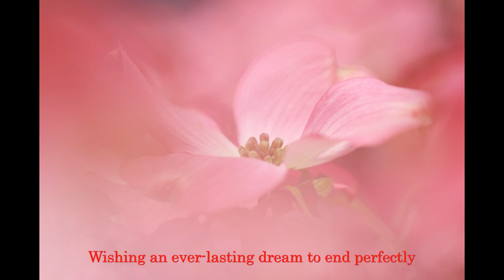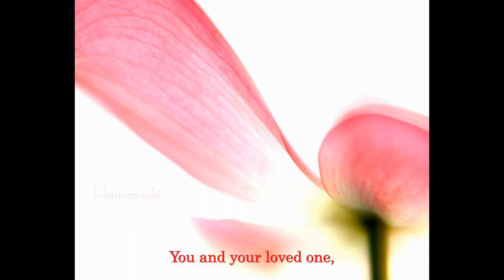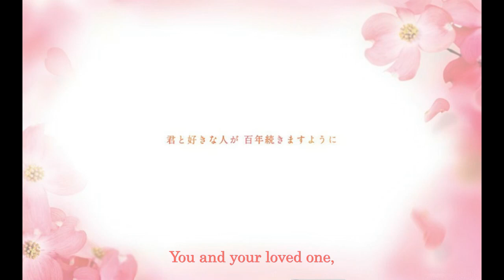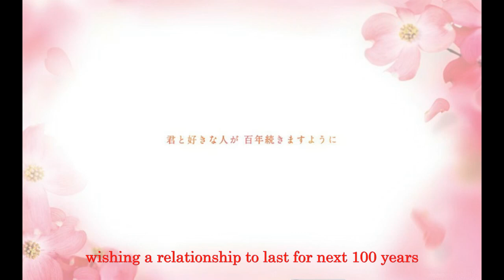【ハナミズキ】を歌ってみた【BB】一青窈cover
Brilliant Breath です。
一青窈さん作詞・歌、マシコタツロウさん作曲の、【ハナミズキ】を歌ってみました。
一青窈さんは、9.11のアメリカ同時多発テロ事件を受けて、この詩を書いたそうです。
「何かもっと人と人はやさしさを交換できないものかなぁ、と。」
「何年もかかってお互いの思いがいまだカタチとして目に見え花として実を結んでいるというのが美しいなぁ」
「ハナミズキ」は、自分の大切なひと、とその人の好きな人が、せめて100年続けばいい。そういう願いを込めて創りました。」
歌詞についてはいろいろ解釈されていますが、いずれにせよ、いろんな想いが込められた歌なのだと感じ、心を込めて歌いました。

‹Brilliant Breath members›
vocal：Sugar
mix：Salty
translation：Lemon